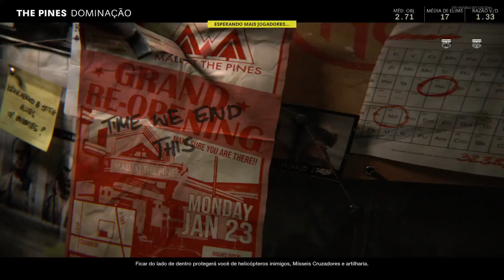Call of Duty®: Black Ops Cold War - Multiplayer Gameplay | The Pines (PS4 PRO)